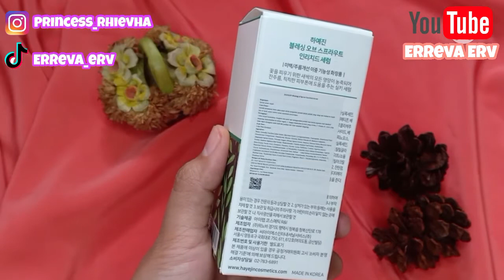Review blessing of sprout enriched serum | Hayejin Blessing Of sprout enriched serum review | Erreva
Assalamualaikum

Hai semuanya,  selamat datang kembali di Youtube Channel aku,  di video kali ini aku mau share salah satu skincar dari korea yaitu Hayejin blessing of sprout enriched serum ^_^

Yuk simak video nya sampai selesai jangan lupa tonton juga video lainnya ya